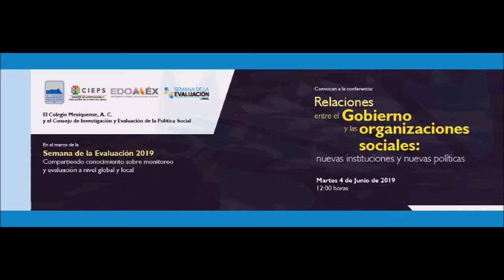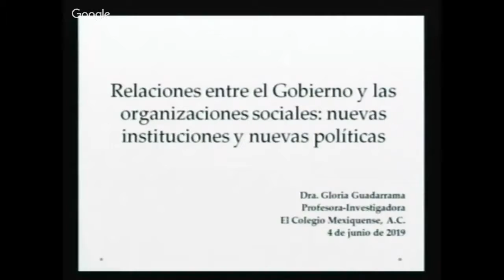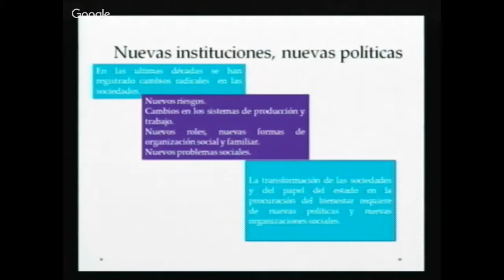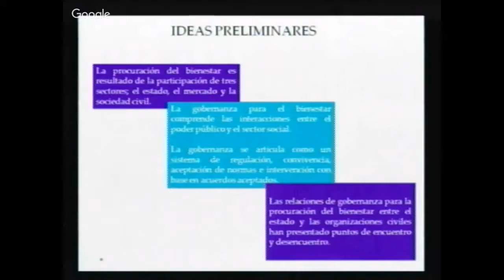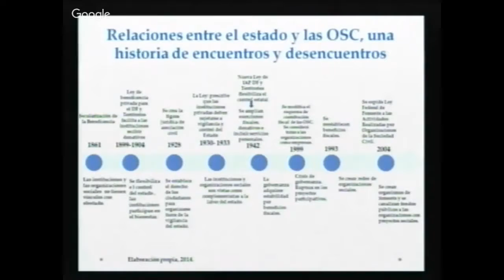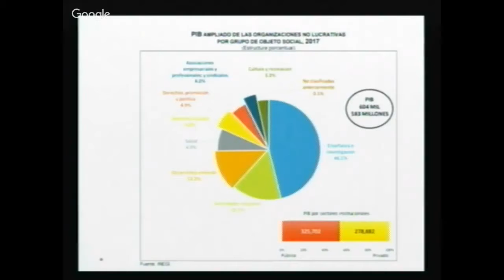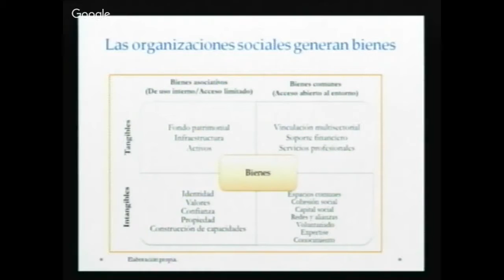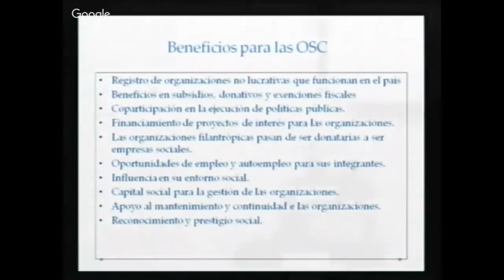Relaciones entre el Gobierno y las organizaciones sociales: nuevas instituciones y nuevas políticas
Conferencia: Relaciones entre el Gobierno y las organizaciones sociales: nuevas instituciones y nuevas políticas

4 de junio  12:00 hrs.

Conferencista:

Dra. Gloria Jovita Guadarrama Sánchez

El Colegio Mexiquense. A.C.

 En el marco de la Semana de la Evaluación 2019
Compartiendo conocimiento sobre monitoreo y evaluación a nivel global y local

Localización: El Colegio Mexiquense, A.C. Casa Toluca. Aquiles Serdán número 201, Colonia La Merced, Toluca, Estado de México